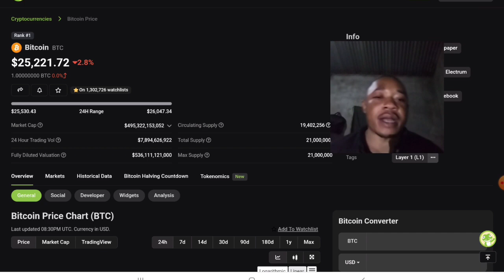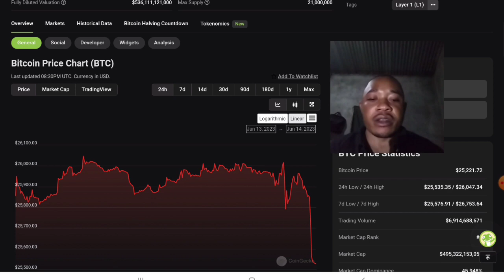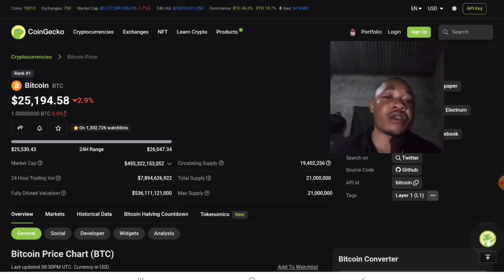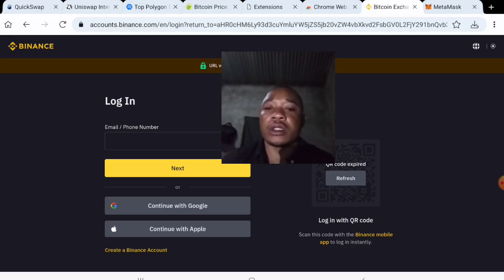Bitcoin Em Moçambique - Introdução a como ganhar dinheiro com os DeFi. parte-1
Mais um vídeos em que irei abordar sobre a introdução aos investmentos em DeFi. Se gostou do vídeo  é só dar like e se escrever no canal.

-- Mídia Social --

-- Site Oficial--